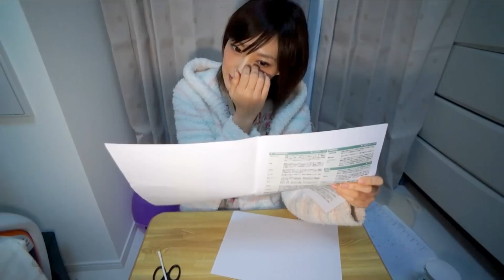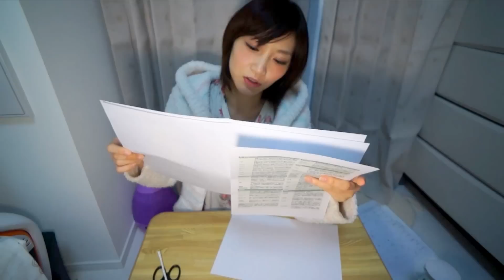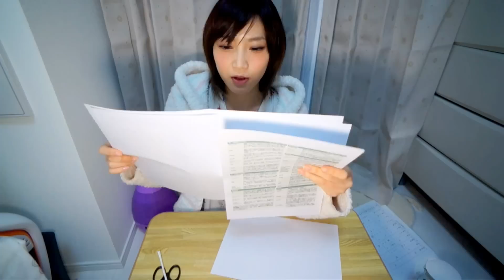健康診断の結果がでたよ！【木下ゆうか】